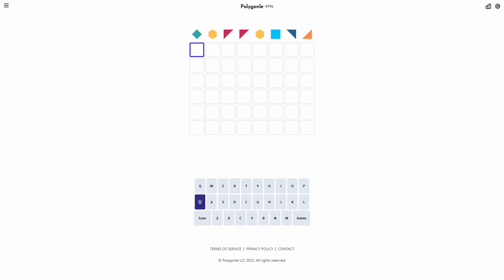AI Solve Daily Polygonle Puzzle #796 (Hard Mode): 10/4/2024 (ASMR)